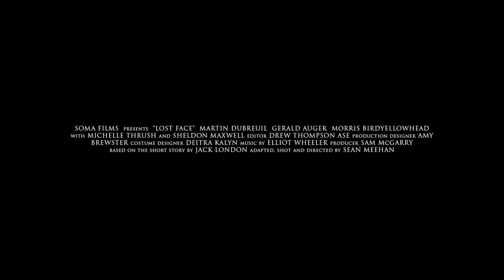Lost Face | Sean Meehan - Narrative Short Films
XVIII edizione Lucania Film Festival | Official selection | Narrative Short Films

LOST FACE
France – 2016 – 14’
Regia / Director: Sean Meehan
Sceneggiatura / Screenplay: Sean Meehan
Montaggio / Editing: Drew Thompson
Produttore/ Producer: Sam McGarry
Musica / Music: Elliott Wheeler
Interpreti / Cast: Martin Dubreuil, Gerald Auger, Morris Birdyellowhead

Sinossi / Synopsis
Lost Face è un classico del leggendario scrittore Jack London. Subienkow è il penultimo sopravvissuto di un gruppo di ladri di pellicce russi. Per Subienkow si preannuncia una lunga,  e dolorosa morte a meno che non riesca a trovare un piano di fuga. Subienkow chiama il capo della tribù, Makamuk, e comincia a trattare. Quello che segue è un gioco di potere tra i due uomini e Yakuga, uno schiavo libero.

Lost  Face  is  a  classic  story  by  legendary  writer  Jack  London about  a  man  out  of  place  and  out  of  time.  Subienkow is  a Polack,  who  in  mid-1800’s  Russian  America finds  himself  the second-to-last  survivor  of  a  group  of  Russian  fur-thieves  who have  just  been  defeated  by  liberators  from  the  local  tribe  they have  enslaved  as  forced  labour.    Now  Subienkow  faces  a  long, protracted and painful death unless he can come up with a plan for escape. Subienkow  calls  over  the  tribe’s  chief,  Makamuk  and  he  begins to  barter. What  follows  is  a  power  play  between  the  two  men, and Yakuga, a recently freed slave, who doubts the legitimacy of Subienkow’s  offer  even  as  he  begins  to  question  the  wisdom  of  his tribe’s chief.